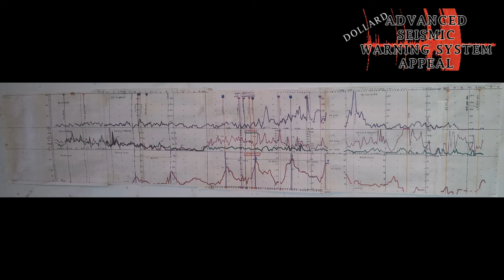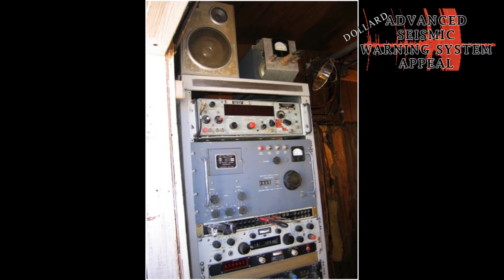Prevent another Fukushima Disaster using Tesla Technology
VIDEO UPDATE 3 for the Advanced Seismic Warning System

It has been known well for many years since at least 2011, that Nuclear Power and other critical infrastructure has become a potential threat to human and environmental safety, due to unpredictable geological disasters caused by the vibration of the earth.

A New novel detection apparatus has been developed by Eric Dollard; utilizing the Tesla system and the improvements of Alexanderson. With the Dollard improvement the technology can be used today to detect earthquakes up to 48 hours in advance, and has been presented by Eric Dollard in his previous lectures and writings.

The system is not theoretical, it is working. It was developed once before at Landers. Now Eric has the rare opportunity to develop the project on government land, he needs your help to secure it!

This clip also shows a bit more of Eric, and his seismic data.